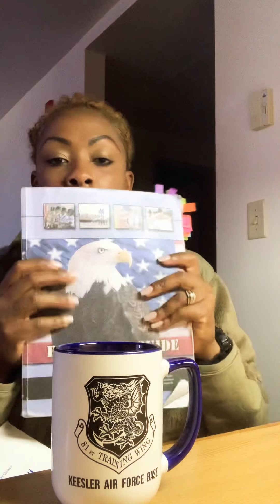Air Force BMT-Week 1&2